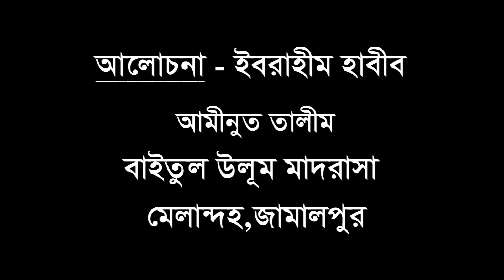Hajj is lawful || হজ্ব হোক শরীয়ত সম্মত || শায়েখ ইবরাহীম হাবীব || মেলান্দহ,জামালপুর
হজ্ব করা আল্লাহর হুকুম তাই যাদের হজ্ব ফরজ হয়েছে তাড়াতাড়ী হজ্ব করুন কাদের কাদের হজ্ব ফরজ হয়েছে বয়ান টা শুনুন ।

আলোচনায়-ইবরাহীম হাবীব ,মেলান্দহ,জামালপুর ।